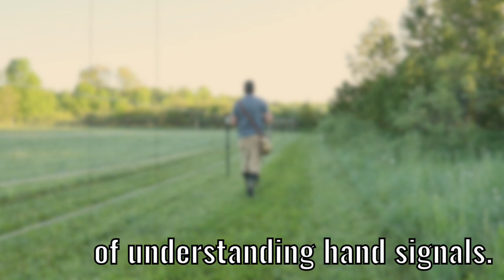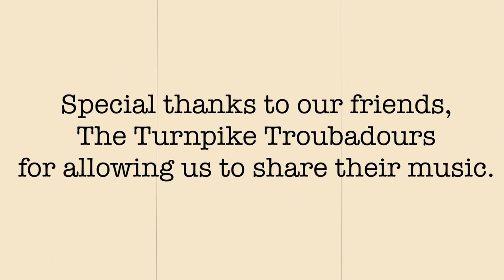"Cody... Go Back" Training a Duck Dog to Understand Hand Signals | Day: #35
Training a duck dog series designed to take you day by day with us, following along with all our training sessions. We cover the good, the bad, and the ugly, and show all our problems along the way. Teach a duck dog to understand hand signals is not a single day process. This is why we created this series to help you in your own duck dog training efforts. Follow along with the entire series and learn from trainer Jeremy Moore as we continue training a duck dog named Cody.